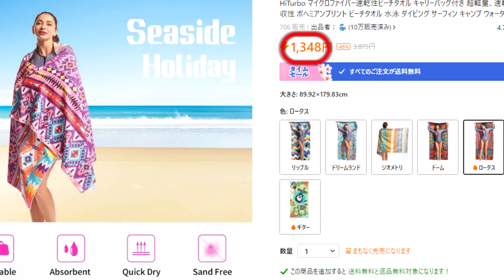釣り人に絶対オススメの真空パック機！爆釣しても大丈夫！熟成から長期冷凍保存やおすそわけに最高に便利に使えるのに他のサイトより安いんです！第3弾TEMUってみた！クーポンもゲットしていいものをより安く！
提供：Temu
上のリンクからクリックまたはアプリの検索バーで【dku4564】を検索すれば、合計最大15,000円分のクーポンをゲット！

1pc 両面釣具ボックス、釣りフック、ルアー偽餌、釣具用釣りアクセサリー収納ケース 796円💰

HiTurbo マイクロファイバー速乾性ビーチタオル キャリーバッグ付き 超軽量、速乾性 超吸収性 ボヘミアンプリント ビーチタオル 水泳 ダイビング サーフィン キャンプ ウォータースポーツ用 1,595円💰

コンパクトで便利：家庭用保存と保管用のUSBワイヤレス真空シーラー 8,760円💰

100個の真空シーラーバッグ、透明な使い捨て食品包装袋、食品保存用シール袋、果物、野菜、肉、穀物用、キッチンオーガナイザーとストレージ、キッチンアクセサリー 649円💰

▼チャンネルメンバーになって特典にアクセス▼

▼制作費用は売却希望額の1％ 船売ります動画作ります▼

▼【釣りと魚と男と女】公式オリジナルグッズはこちら▼

メルカリではじめてお買い物をされる方は登録時に招待コード【TNJVBQ】をご入力いただくと500円オフ！

▼初期【釣りと魚と男と女】 チャンネルTシャツはこちら▼